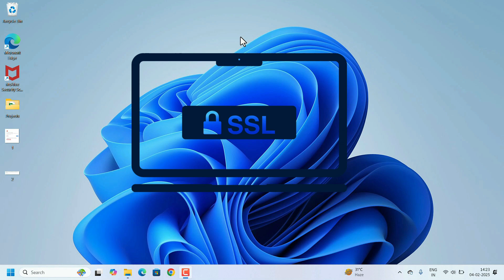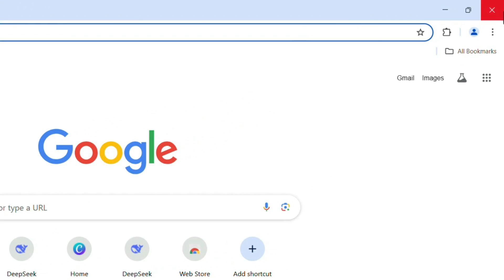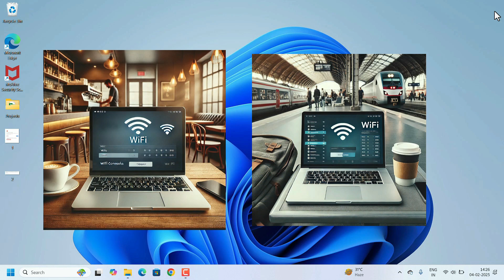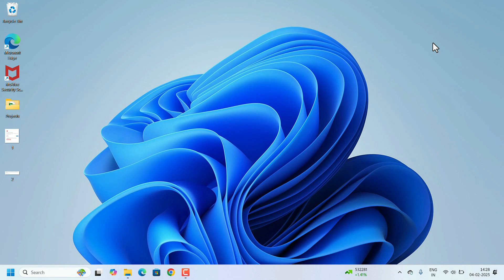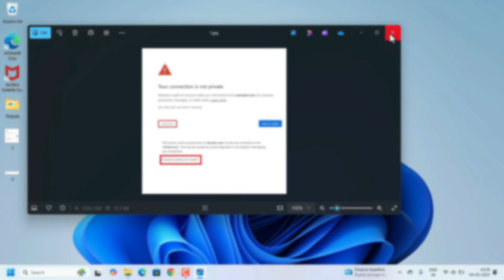How to Fix "your connection is not private google chrome" [Working Easy Solutions]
Encountering the 'Your Connection Is Not Private' error in Google Chrome? Don’t worry! In this step-by-step screen-recorded tutorial, we’ll show you simple and effective solutions to fix this issue quickly. Perfect for all skill levels.